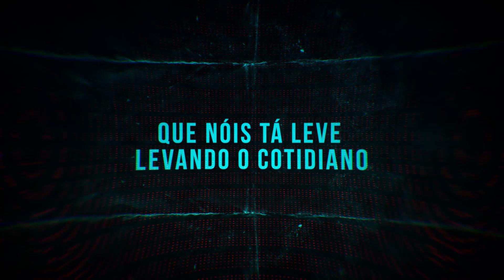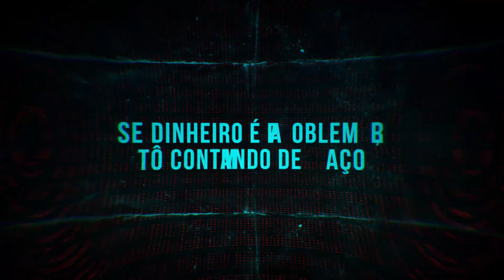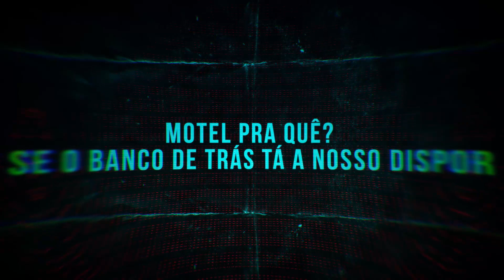MC Kelvinho, MC Ruzika e MC Dimenor DR - Fortemente (Lyric Video) DJ Leozinho MPC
Letra :
MC Kelvinho, MC Ruzika e MC Dimenor DR - Fortemente

Um forte abraço, fé, só não pode dar pé
Que nóis tá leve levando o cotidiano
Tá fortão de mulher, contando um qualquer
Estratégico, profissão: assaltar banco

E não tem pano pra safado, perreco, larapio
Se tiver pano, é fato, nóis vai rasgar na bala
Deixa esse papo pra lá que nóis vai seguindo o plano
Que é aumentar os nossos ganhos e se jogar na grana

Juntei 10 milha, enterrei, fui pro resort
Esfriar a cabeça, dar uma desbaratinada
Hoje ela se molha que o pai tá o pacote
E no pente da quadrada tá tendo várias

Eles falaram que a quadrilha estourou um carro forte
A porsche que eu lancei tu só viu no cinema
Bate no peito e grita alto: A favela pode
Tá onde tá os playboy, ainda roubar a cena

É ouro no poema, fogo no baseado
Se dinheiro é problema, tô contando de maço
Gelo no destilado, loira, ruiva e morena
Só bandido treinado, cachorro sem coleira

Enquanto as puta se rebola por um camarote
Enquanto os mano que se abre quando vê o malote
Na proporção que o mundo gira, veio as de cem
Eu fiquei cheio de amigos, inimigos também

Tô fortemente armado com as arma de São Jorge
Vendo bem quem é quem, eu não conto com a sorte
Tô fortemente armado de AK, fuzil e Glock

Mãe, me perdoe se eu não pude terminar a escola
É que eu aprendi formado na faculdade rua
Nóis faz uns verso, acesso, tem as mais top e marola
De aeronave nas nuvens e o destino é pra Lua

E se tiver com fita errada é requisitado
Pra perrequeiro é Mini-Uzi e nóis toca o terror
Prazer, sou eu, aquele que as danada pula alto
Motel pra quê se o banco de trás tá a nosso dispor

E os menino saiu da lama pra viver a fama
Hoje tá chefe de bacana
Jogador avança, bandida se encanta
Nóis tá ligeiro com as malandra

Os menino saiu da lama pra viver a fama

Fonte: Letras